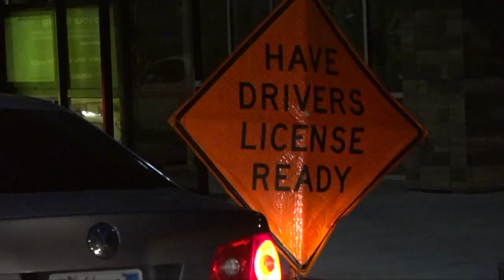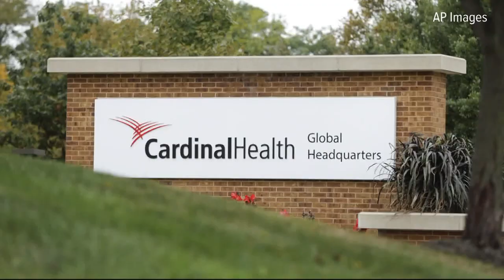Google: We'll delete your online abortion clinic search records | Top 10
Our Chris Thomas gives us the top 10 headlines of the night in just two minutes on Late News at 11.